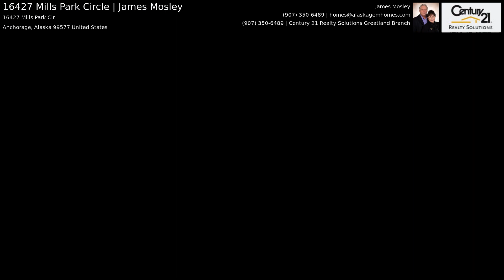16427 Mills Park Circle | James Mosley